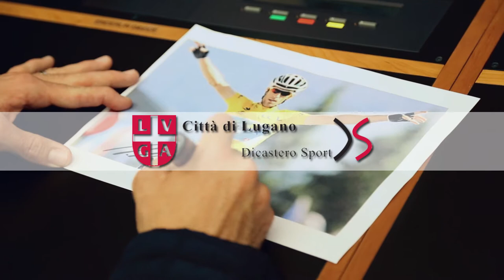Dicastero Sport - Premiazione di Vincenzo Nibali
Premio al Merito sportivo 2014: la Città di Lugano consegna il Trofeo a Vincenzo Nibali, grande campione di ciclismo.

Music
Track title: Motivating Your Life
Artist: Dream Sight Music